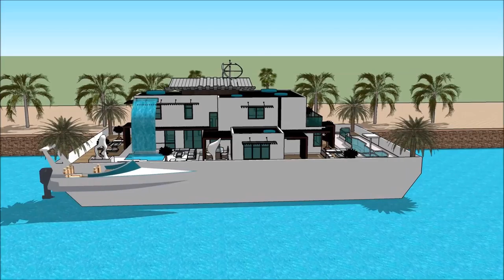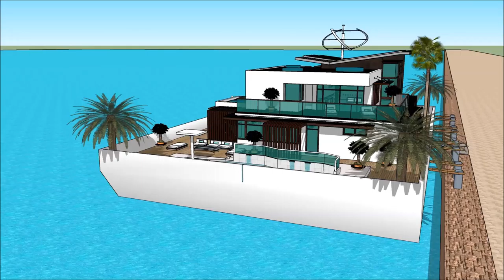LUXURY CELEB MANSION TOUR SIMS 5 CONTEMPOARY LIVING EPIC ELEGANT HOUSEBOAT JAPANESEYacht Show 2018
The houseboatzania launching an innovative high-end luxury yacht houseboat home design potentially as a display of in Sims of the LUXURY CELEB MANSION TOUR SIMS 5 CONTEMPOARY LIVING EPIC ELEGANT HOUSEBOAT JAPANESEYacht Show 2018  .

The collection of sims concepts - Houseboatzania of LUXURY CELEB MANSION TOUR SIMS 5 CONTEMPOARY LIVING EPIC ELEGANT HOUSEBOAT JAPANESEYacht Show 2018   consists of high luxury and architectural art pieces in minimalism combined with living on the waterfront of the harbour of

The sims houseboat yacht design has the basis to sustain living with high standards and contemporary structural design at LUXURY CELEB MANSION TOUR SIMS 5 CONTEMPOARY LIVING EPIC ELEGANT HOUSEBOAT JAPANESEYacht Show 2018   with numerous of prospects for excessive living and celebrating the desire of life worldwide: